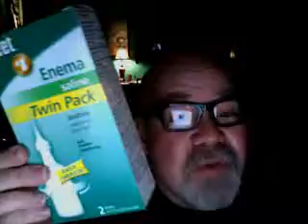Story #11: "My Colonoscopy" or "Lady, PLEASE! I'll Pay For the F-ing Pantyhose!"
A story of my Colonoscopy, and drug store experience.